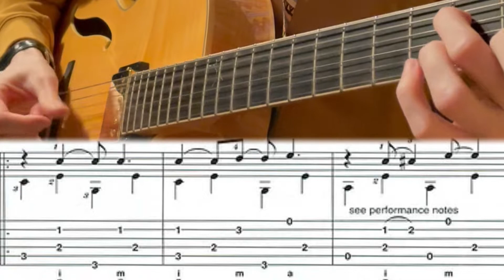Chet Atkins - табы. Как играть бум чик.